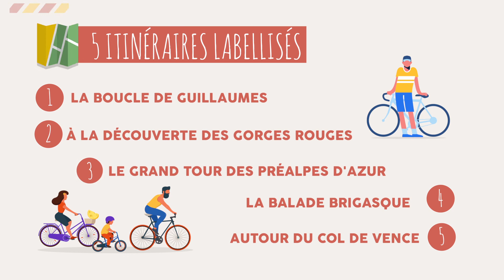1100 km d'itinéraires cyclables réalisés pour VOUS régaler - Vélo & Fromages